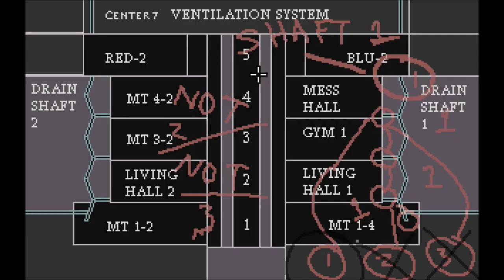Let's Play Gemini Rue (Blind), Part 10 of 20: Giselle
(Part 2 of 4) Featuring the puzzle from hell. Giselle will let us escape with her if we get her a gun. Easier said than done...

Gemini Rue is a property of Wadjet Eye Games and Joshua Nuernberger. Thank you, and... I can't remember what I was going to say next. I JUST CAN'T REMEMBER!